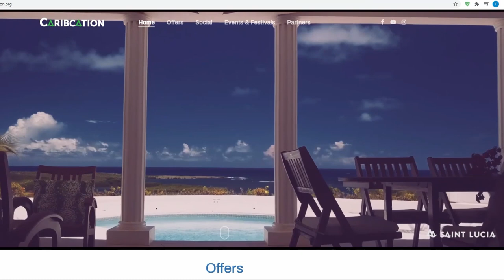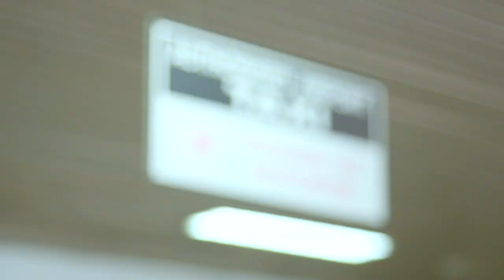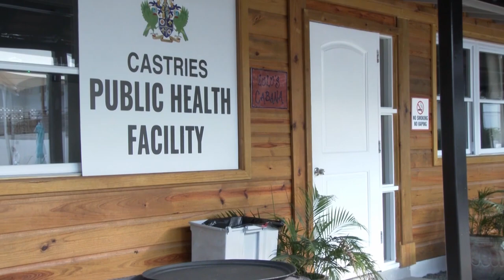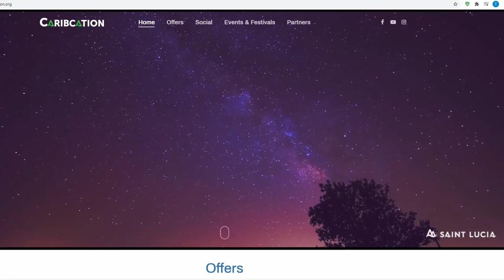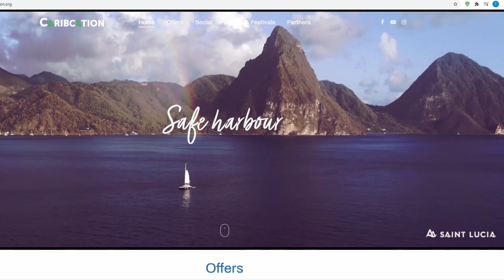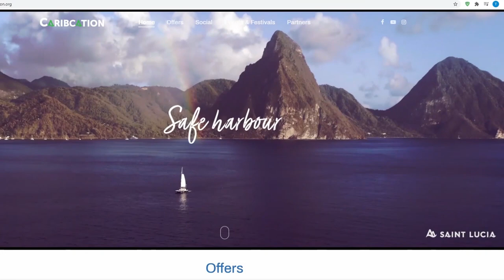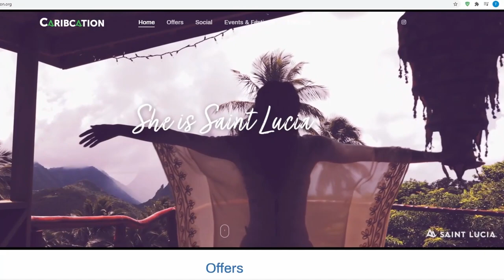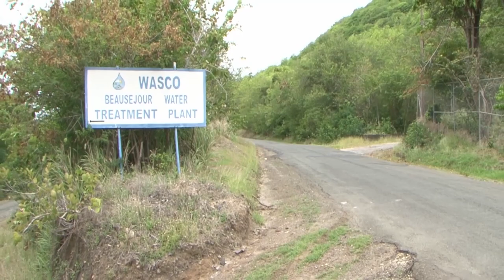NTN Nightly News (Aug. 13, 2020)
In the evening news package:
Phase one of the reopening of the tourism sector has been extended; five countries are removed from the designated travel bubble; and countries around the world celebrate International Youth Day.